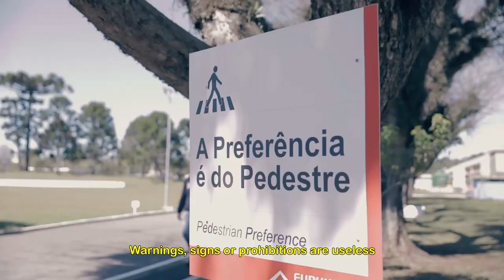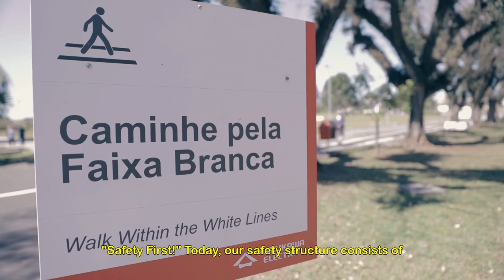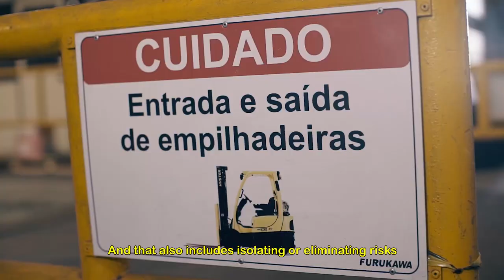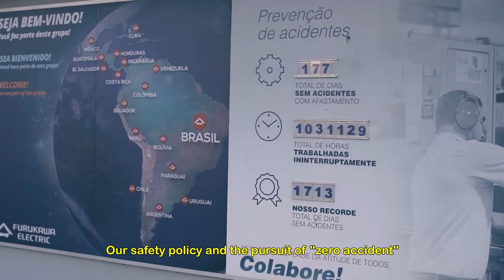Health and Safety Furukawa Electric LatAm